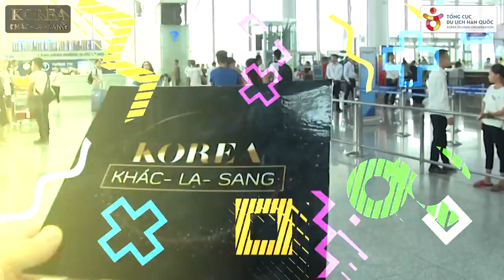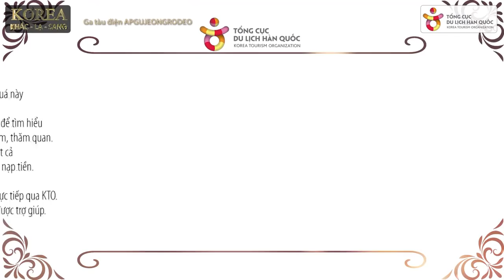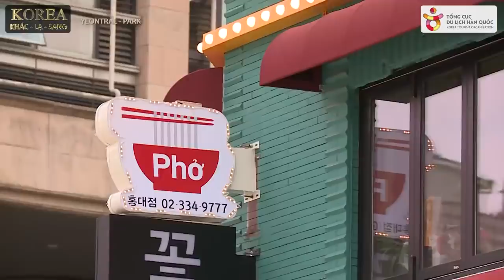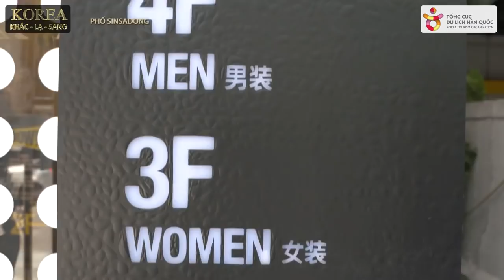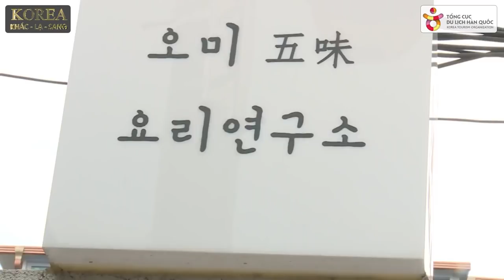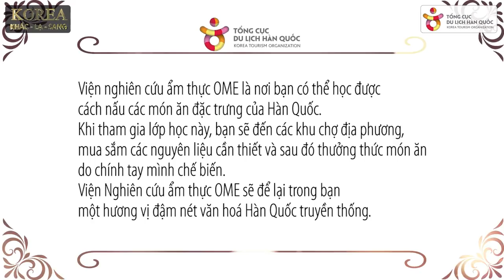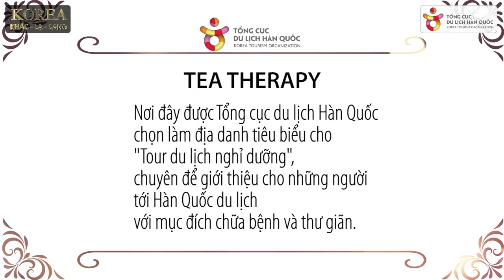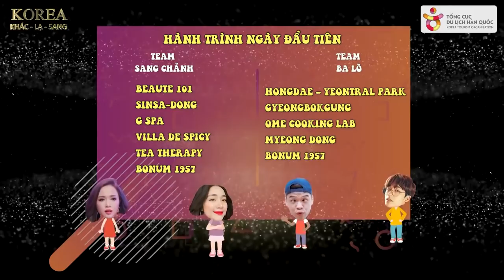KOREA: Khác - Lạ - Sang | Tập 1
Vũ Ngọc Anh phục kích sân bay Nội Bài đón OPPA nam thần. Và nhận cái kết không thể đắng... à mà thôi!!! 😀
Đón xem các tập tiếp theo của Show Korea: Khác Lạ Sang được sản xuất bởi tổng cục du lịch Hàn Quốc tại Việt Nam (KTO) trên YEAH 1 TV các bạn nhé. Chi tiết xem tại